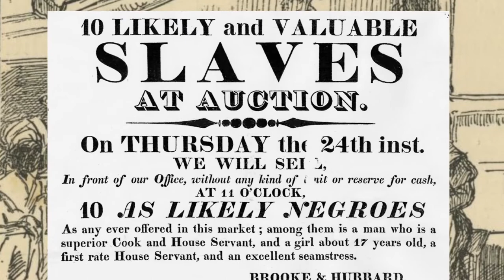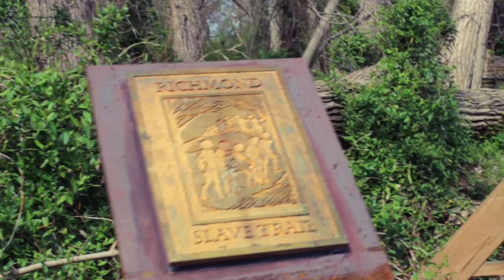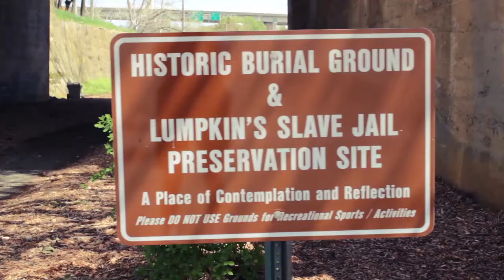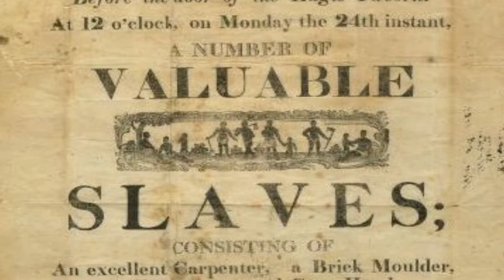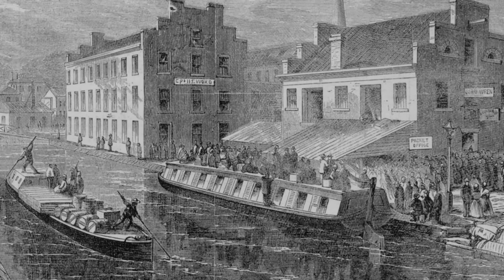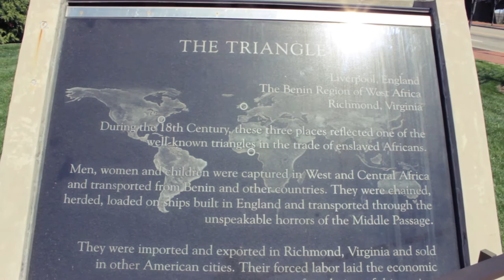The Richmond Slave Trade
US History Honors Project - Kirby Kollmansperger